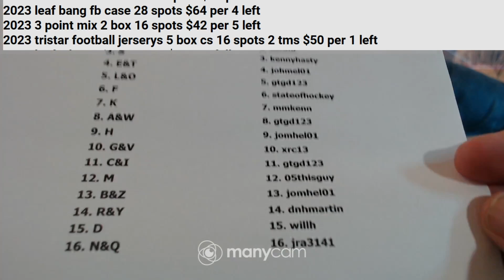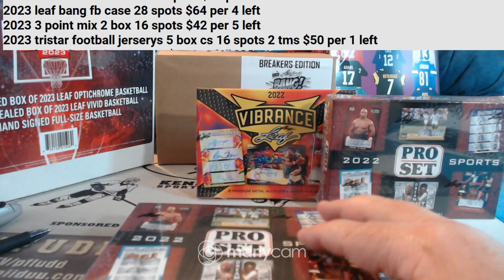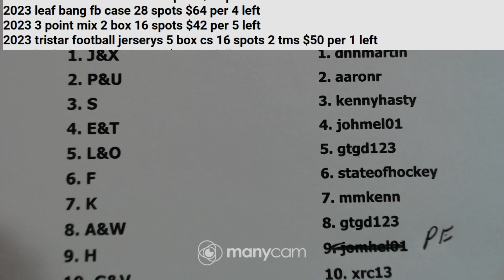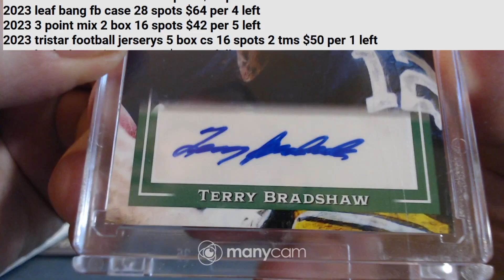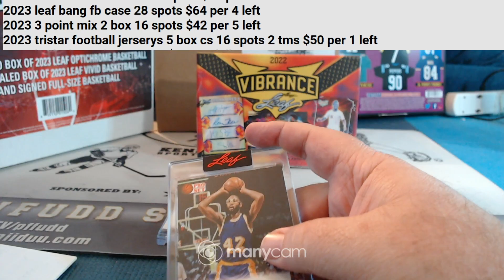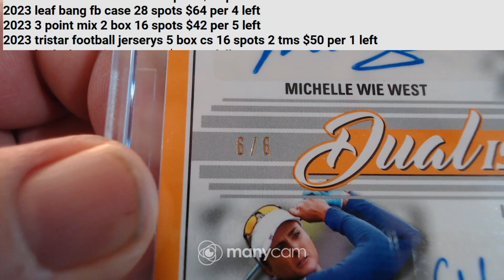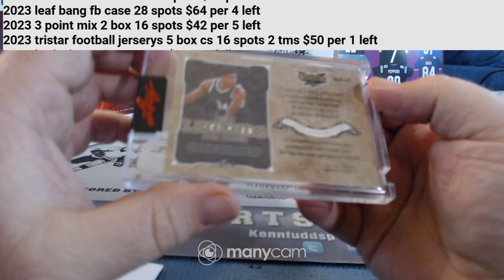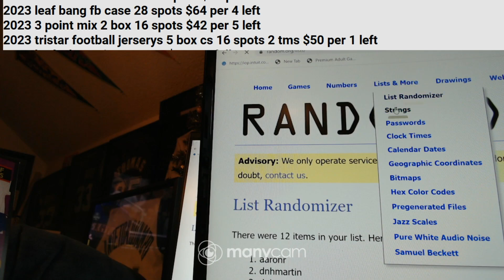2022 leaf 3 box mixer 5-17-23